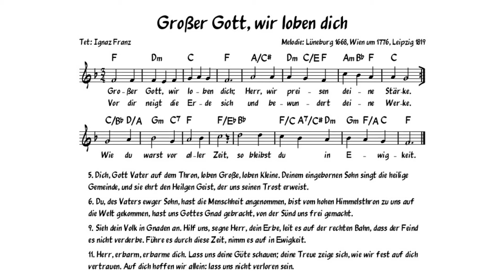Großer Gott, wir loben dich (Klavier)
Kirchenlied aus dem Evangelischen Gesangbuch